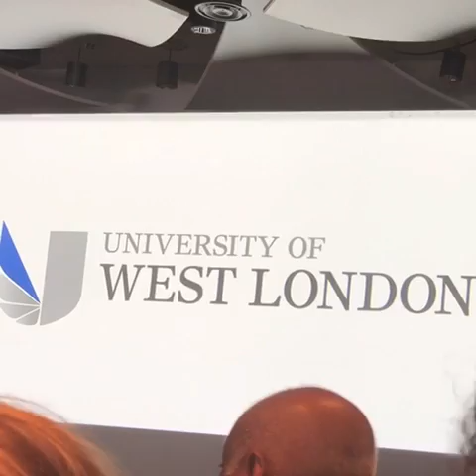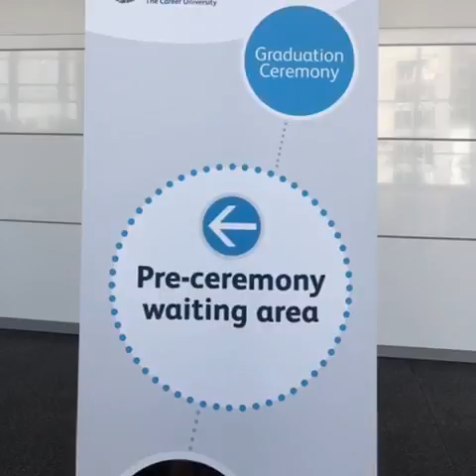Akber graduate ceremony at Wembley Stadium